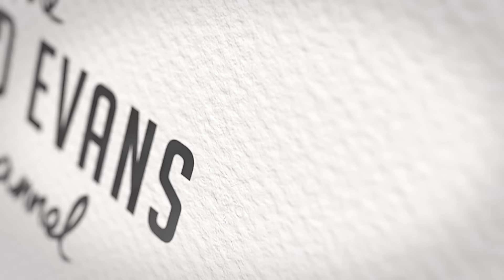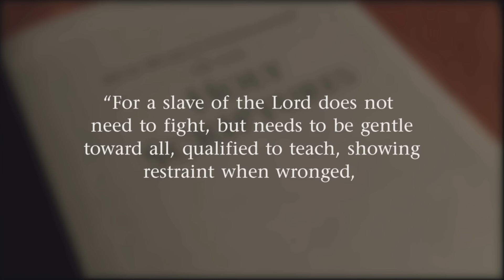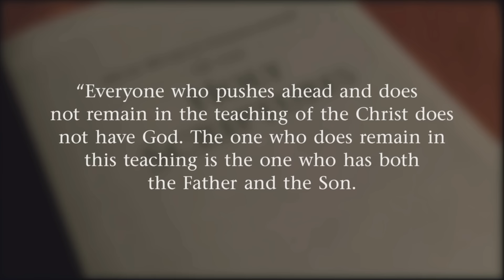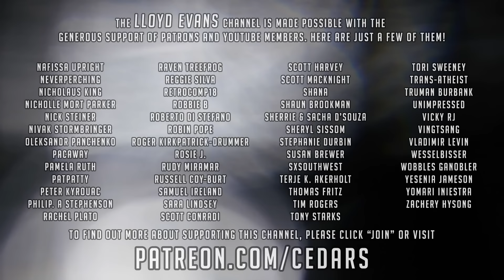Shunning (and pants!) changes explained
As now-bearded Governing Body supremo Mark Sanderson updates Jehovah's Witnesses on new rules making effectively little difference to the plight of former members who are cruelly shunned while lifting the bizarre ban on trousers for women.